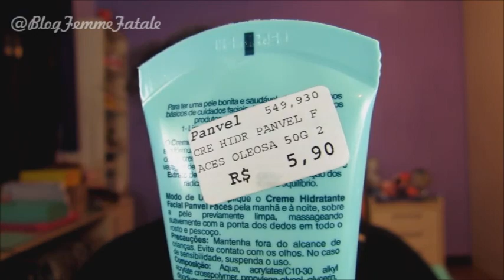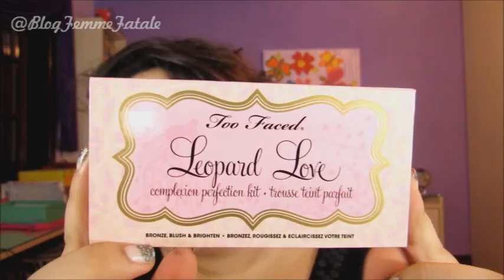Comprinhas: MAC, Urban Decay, Farmácia e outros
PINCÉIS PROFISSIONAIS? SIGMA MAKEUP! Atraves deste link, você ganha um brinde nas compras acima de 30 dólares.

SAPATOS&MAKES (utilize o código FEMME e ganhe um brinde!)

- todos os sites indicados são de extrema confiança -

FOLLOW ME @BlogFemmeFatale